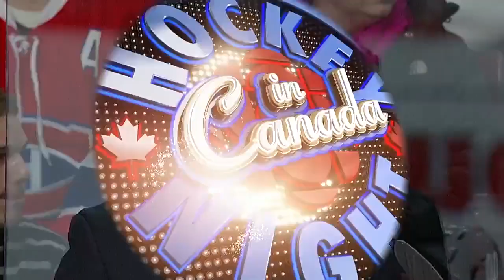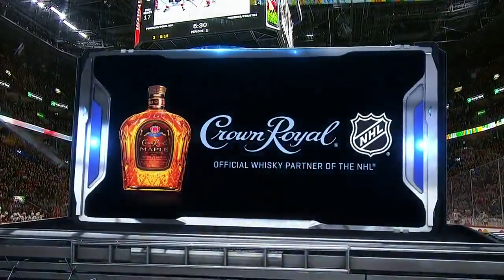NHL Jan.04/2014 Ottawa Senators - Montreal Canadiens (CBC)